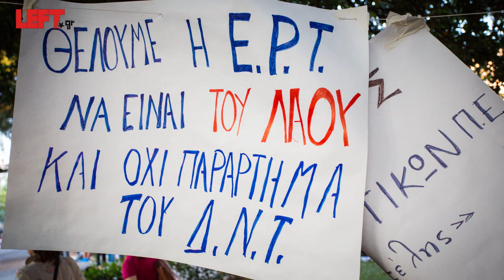Σαν σε εκδρομή... στο occupy ΕΡΤ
Φωτογραφίες-βίντεο
Άγγελος Καλοδούκας
Σαν σε εκδρομή...
...στο occupy ΕΡΤ
Αυτό που συμβαίνει στο κατειλημμένο από τους εργαζόμενους κτίριο της ΕΡΤ είναι ένα θαύμα. Ναι, αλήθεια, και ας μην πιστεύω στα θαύματα.
Εργαζόμενοι κάθε ηλικίας κατακλύζουν κάθε μέρα το μέγαρο της ΕΡΤ δημιουργώντας μια ατμόσφαιρα πανηγυριού. Νέοι, ηλικιωμένοι, οικογενειάρχες που έρχονται με τα παιδιά τους κατά κύματα. Είναι φανερό, ότι άνθρωποι χτυπημένοι με βάρβαρο τρόπο από τις νεοφιλελεύθερες μνημονιακές πολιτικές, αρχίζουν να πιστεύουν ξανά στην ελπίδα. Στην ελπίδα που μπορεί να δώσει μονάχα ο ταξικός αγώνας. Να πιστέψεις ότι μπορείς. Εσύ ο ίδιος, όχι κάποιος απόμακρος αντιπρόσωπος που θα παίξει το ρόλο του «από μηχανής θεού». Εργαζόμενοι κάθε ηλικίας έρχονται κάθε μέρα στην ΕΡΤ στη Μεσογείων γιατί αντιλαμβάνονται ότι η μάχη αυτή είναι η δική τους μάχη. Αν κερδίσουν οι εργαζόμενοι της ΕΡΤ θα κερδίσουν όλοι οι εργαζόμενοι.
Επειδή ο διάβολος κρύβεται στις λεπτομέρειες:
Το πλήθος αρχίζει να πυκνώνει αργά το απόγευμα. Τις βραδινές ώρες φτάνει στο ζενίθ του. Πράγμα που μου λέει ότι έρχονται μετά τη δουλειά τους αντιλαμβανόμενοι τη σημασία αυτής της μάχης. Μιας μάχης που μας αφορά όλους!
Το άλλο χαρακτηριστικό, είναι ότι στο κτίριο της Μεσογείου έρχονται πάρα πολλοί νέοι άνθρωποι. Με την ανεργία των νέων γύρω στο 55%, τι ποιο φυσιολογικό θα μου πείτε. Η μαζική παρουσία της νεολαίας προσφέρει δύναμη και ζωντάνια στην κατάληψη της ΕΡΤ.
Το τελικό αποτέλεσμα είναι η δημιουργία μιας χαρούμενης ατμόσφαιρας, που ώρες-ώρες θυμίζει πάρτι, εκδρομή στην ύπαιθρο, τον καθαρό αέρα. Τη χαρά της ζωής που μόνο το κίνημα μπορεί να προσφέρει με μαζικό, απελευθερωτικό τρόπο.
Επηρεασμένος από τις πολλές ορχήστρες που χτες γέμισαν με μουσική τον κήπο του μεγάρου της ΕΡΤ, σας παρουσιάζω το βιντεάκι που έφτιαξα με τη φωνή της θεϊκής Montserrat Caballé και το ονειρικό «Hijo De La Luna».
Άγγελος Καλοδούκας